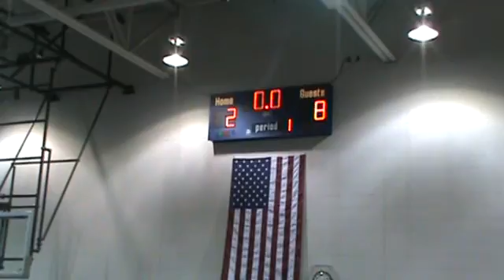2012 Game 1 Part 2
Fit To A Tee